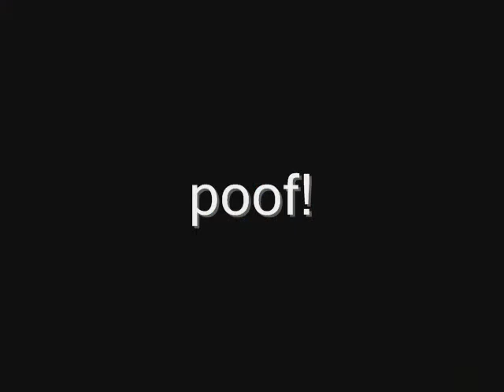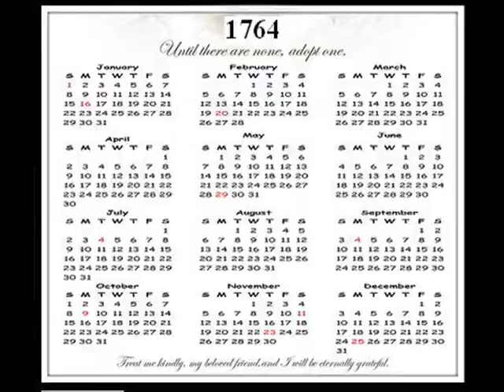Little Ghost Girl with Doll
This video is about a young girl spirit in my home, who received a Christmas Gift!!